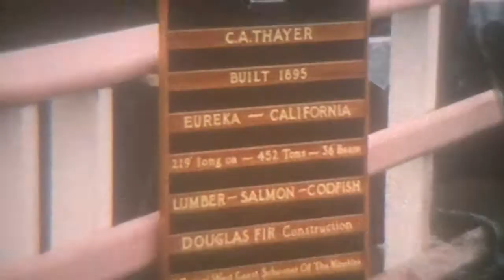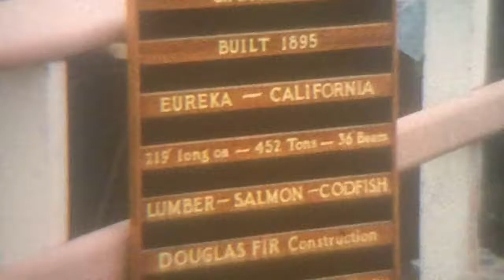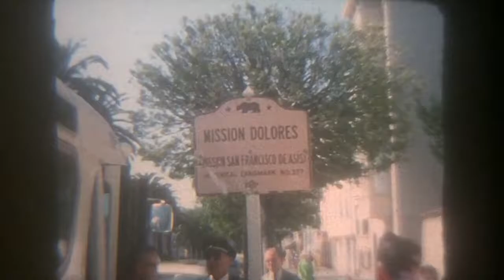1968 San Francisco & Disneyland 8mm Film Home Movie Streetcars Trolleys Color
Very nice 8mm Film clips of a trip to San Francisco and Disneyland.  Many street cars and boats. Nice shots of Disneyland as well.